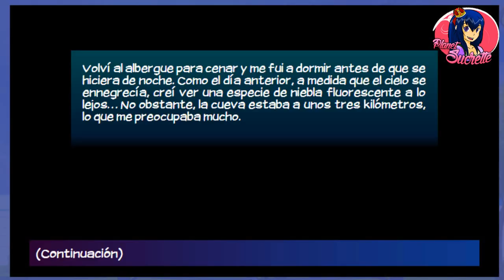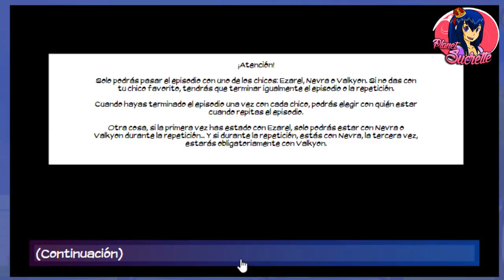Eldarya episodio 12 ruta Valkyon parte 1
Ruta Valkyon

Gastados entre 1790 y 2190 manaa

Canciones que salen en el vídeo:

Love Is A Fooling Game - Birgersson Lundberg
Missing You - Kalle Engstrom
My Life Was Beginning
Never Die - Simon Gribbe
No Other Way - Simon Gribbe
Nothing Left Of Us - Happy Republic
Out Of My Head - Kalle Engstrom
Rock It Tonight - Mattias Andreasson
Running Out Of Love
Same Girl - Kalle Engstrom
Slacker's Anthem
Stuck - Simon Gribbe

 (ɔ◔‿◔)ɔ ♥     ≧◉◡◉≦                   (⊙.⊙(☉̃ₒ☉)⊙.⊙)